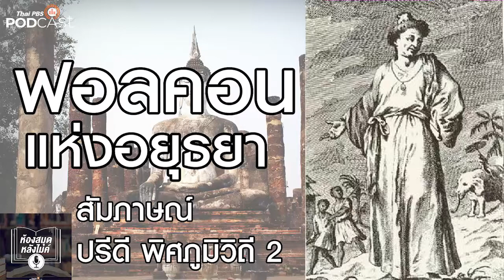สัมภาษณ์ ปรีดี พิศภูมิวิถี 2 ฟอลคอนแห่งอยุธยา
ห้องสมุดหลังไมค์ ชวนฟังเรื่องไทยๆ กลิ่นอายฝรั่ง กับนวนิยายอิงประวัติศาสตร์เรื่อง “ฟอลคอนแห่งอยุธยา” ที่เขียนโดย นักเขียนชาวฝรั่งเศส “แคลร์ คีฟ-ฟอกซ์” ซึ่งหยิบเอาเรื่องราวชีวิตของ “คอนสแตนติน ฟอลคอน” ที่ต้องต่อสู้อย่างทรหด จนมาได้เป็น “เจ้าพระยาวิไชเยนทร์” ในแผ่นดินอยุธยา

Host : รัศมี มณีนิล และ จิตริน เมฆเหลือง